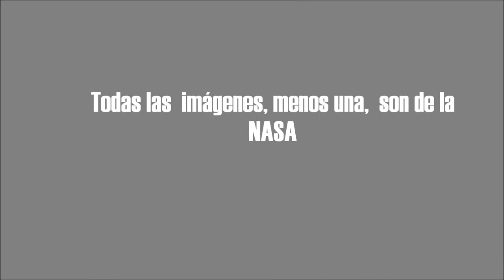Inside Song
Inside song es una creación sonora de Ramón Sánchez.

Sugerencia: (El Blog "Pensar lo Pensado" forma parte de la bibliografía del Programa de la UNESCO "Un nuevo humanismo para el Siglo XXI" propuesto por Irina Bokova) Este texto es una primera contribución a la reflexión de la UNESCO sobre un nuevo humanismo. Su contenido es la adaptación de un discurso que la Directora General de la UNESCO pronunció en Milán (Italia), el 7 de octubre de 2010. La UNESCO tuvo su origen en una idea sencilla: “puesto que las guerras nacen en la mente de los hombres, es en la mente de los hombres donde deben erigirse los baluartes de la paz”. En el preámbulo de la Constitución de la UNESCO se  reafirma claramente el marco humanista de toda idea y acción en pro de la paz. No solamente la paz es muy beneficiosa para...